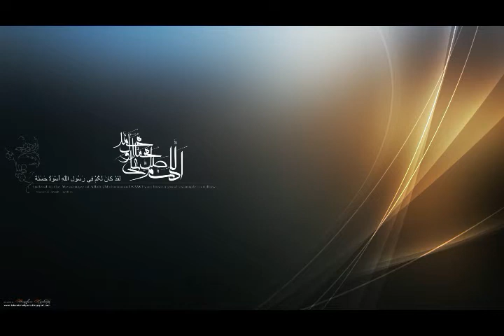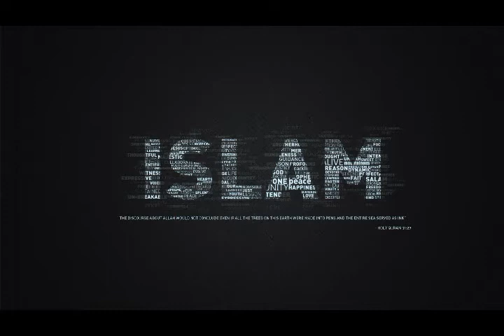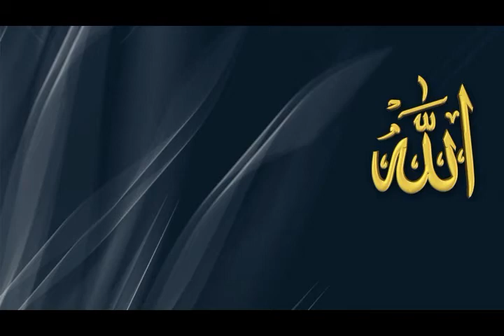যদি আগামীর দিনটাকে পেতে চাও আলোই ভরা || Islamic Songs Bangla Islamic Songs Bangla Best Gojol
Jodi Agami Dintake Pete Chow Aloi Vora | || Islamic Songs Bangla Islamic Songs Gojol Bangla Best Gojol